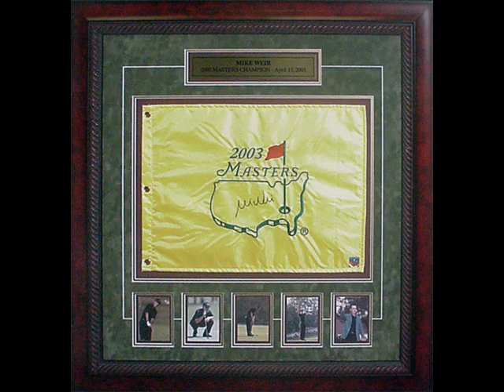mike weir wins masters